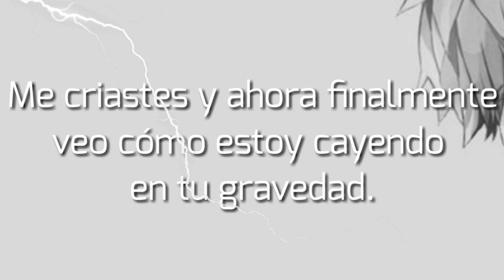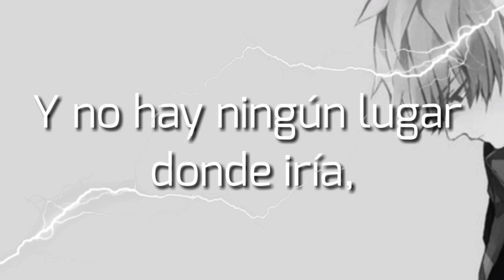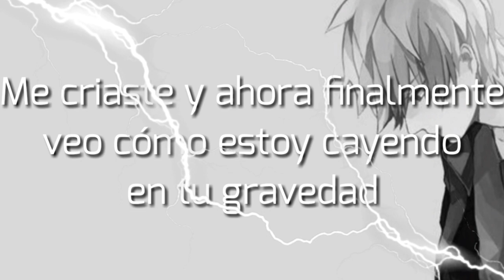Fytch - Gravity (Sub-Español) Lyrics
Fytch - Gravity